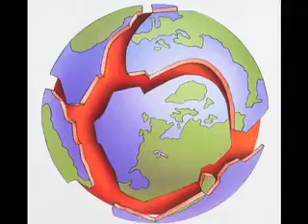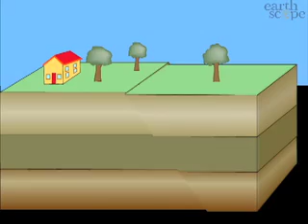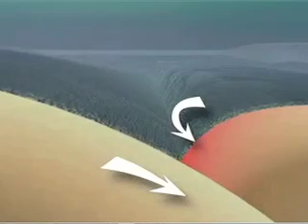A deeper look into Quakes and Tsunamis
زلزله و تسونامی عظیم و ویرانگری که در جاپان بوقوع پیوست، یک بار دیگر توجه بشر را به نیروی عظیم طبعیت جلب نمود. همکارم احمد فؤاد لامع با جان تیبر، متخصص زلزله شناسی در واشنگتن صحبت نموده و معلومات مهم و جالبی را در رابطه با زلزله و تأثیرات آن جمع آوری کرده که آن را در یک گزارش تقدیم تان میدارد.
 (thanks to John Taber)